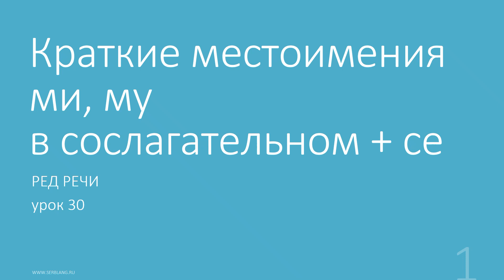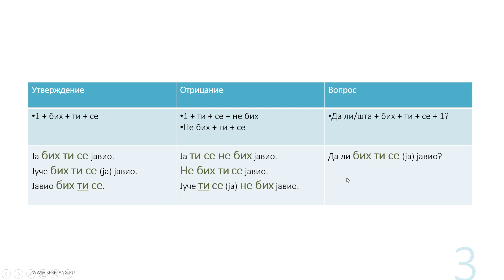30. Порядок слов в сербском. Местоимения mu, mi, ga в сослагательном + се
Изучаем спряжение глаголов (средний уровень)

Диалоги на все случаи жизни (для тех, кто чуть больше чем ноль)